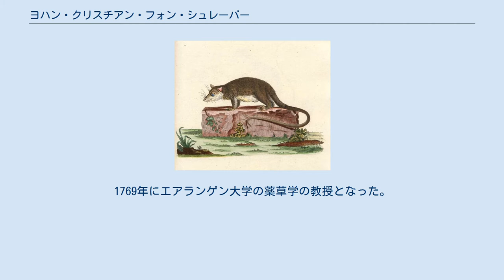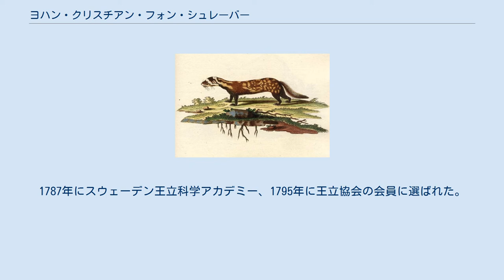ヨハン・クリスチアン・フォン・シュレーバー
ヨハン・シュレーバー ヨハン・クリスチアン・ダニエル・フォン・シュレーバー（Johann Christian Daniel von Schreber, 1739年1月17日 - 1810年12月10日）はドイツの博物学者・動物学者である。
 現テューリンゲン州のヴァイセンゼーで経済官僚・法律家の息子として生まれ、ハレ大学で医学、自然科学、神学を学んだ。
学生時代に論文を発表し、後にウプサラ大学に移り、カール・フォン・リンネの講義を受講した。
ウプサラ大学で医学の学位を取得してドイツに戻った後、医師を開業し、1764年にドイツ自然科学アカデミー・レオポルディーナほか数々の学会の会員となった。
1769年にエアランゲン大学の薬草学の教授となった。
 1774年から大著『野生哺乳類の図と説明』(Die Säugethiere in Abbildungen nach der Natur mit Beschreibungen) の執筆を始め、多くの哺乳類の学名をリンネの二名法で命名した。
1791年よりエアランゲンにて没する1810年まで、ドイツ自然科学アカデミー・レオポルディーナの会長を務めた。
1787年にスウェーデン王立科学アカデミー、1795年に王立協会の会員に選ばれた。
 Die Säugethiere in Abbildungen nach der Natur mit Beschreibungen (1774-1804) の図版 Schreb.は、植物の学名で命名者を示す場合にヨハン・クリスチアン・フォン・シュレーバーを示すのに使われる。